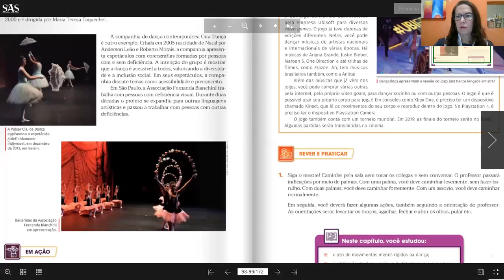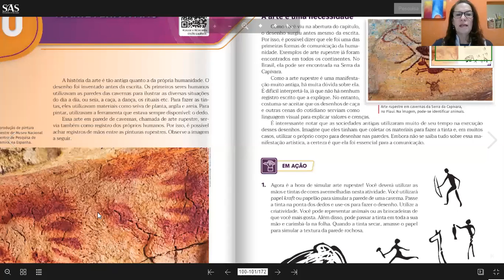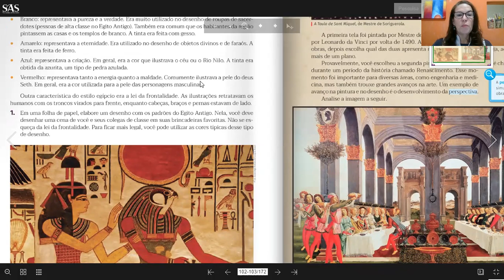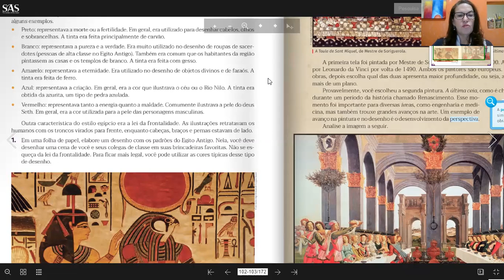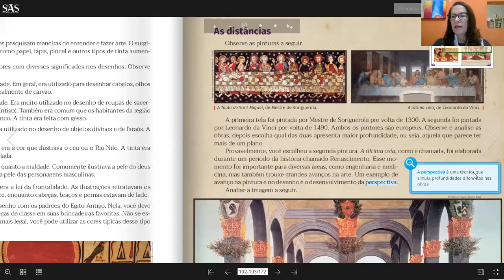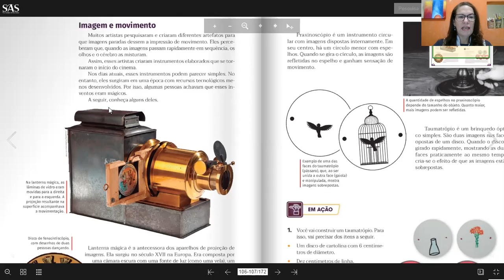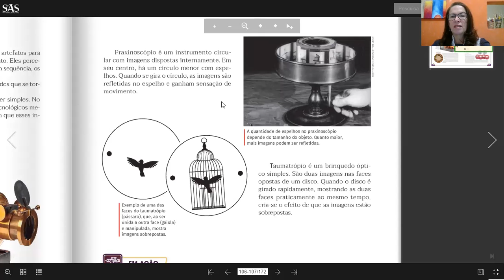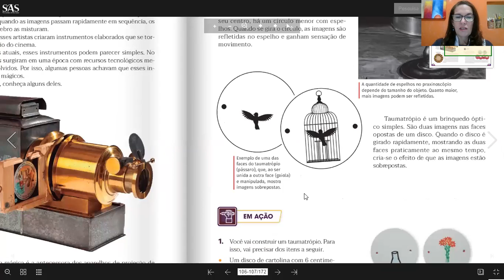6ºA 05.08 ARTE FEITA A MÃO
Profª Rose